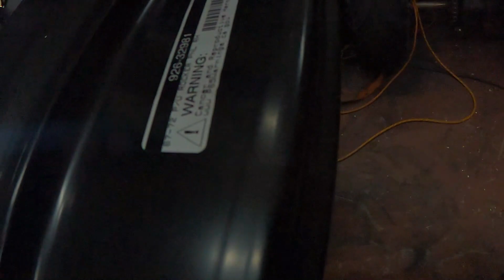C-10 Project Cab Repair Pt. 14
Today we are finishing up the cab on the 72 C-10 project with A-pillars, B-pillars and cab corners. I had Brody and Manny help me with fitting some pieces and welding them on. Big shout out to Brody Koger and Manny Martinez for the help. We also stitched welded the cab to the floor.